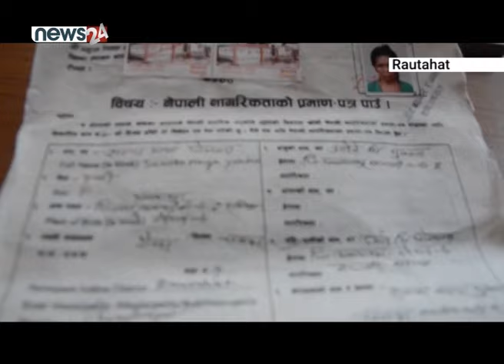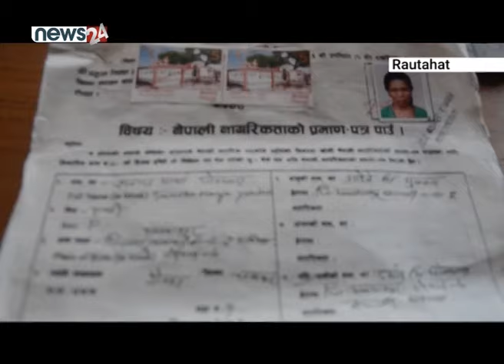CALL24 प्रभाव : ७५ वर्षीया सञ्चमायाले पाइन् नागरिकता, परिवारमा छायो खुसी । CALL 24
PRESENTER:ANNY KUNWAR

CALL 24 का लागि सम्पर्क नम्बर :भाइबर ९८८४०११०३७